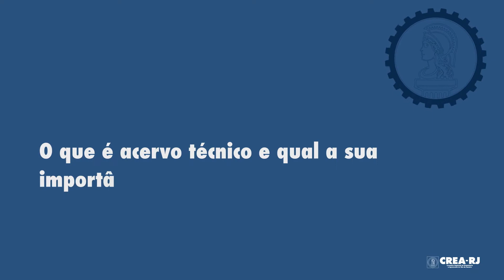1 Minuto com Letícia Gentil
A Coordenadora de Acervo Técnico do Crea-RJ, Letícia Gentil, fala sobre o que é o Acervo Técnico e qual a sua importância para o Crea-RJ.